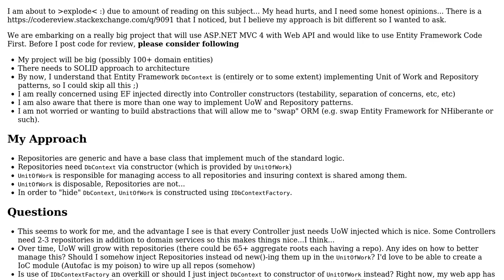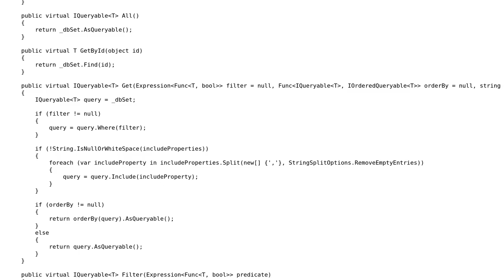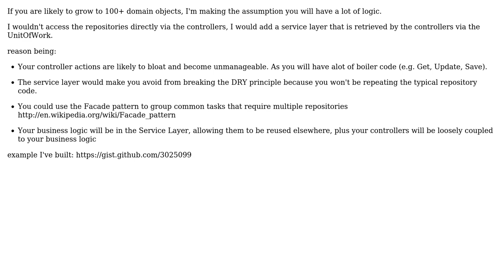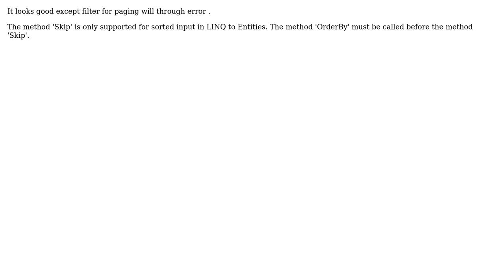Code Review: EF Code First with Repository, UnitOfWork and DbContextFactory (4 Solutions!!)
Code Review: EF Code First with Repository, UnitOfWork and DbContextFactory

With thanks & praise to God, and with thanks to the many people who have made this project possible! | Content (except music & images) licensed under CC BY-SA | Music | Images & others | With thanks to user zam6ak user rolfl user Rohit Gupta user Prad user Mrchief user Mike user dreza and the Stack Exchange Network Trademarks are property of their respective owners. You are responsible for your own actions.